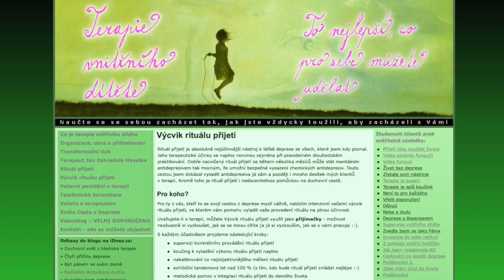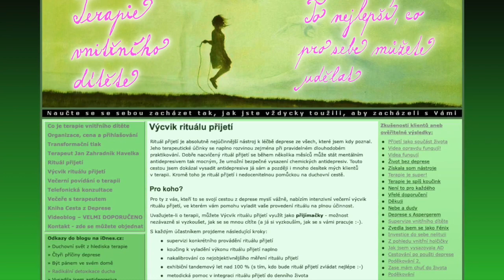358. Žehnání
Jsem dobroser a trénuju dobrovoser :-).